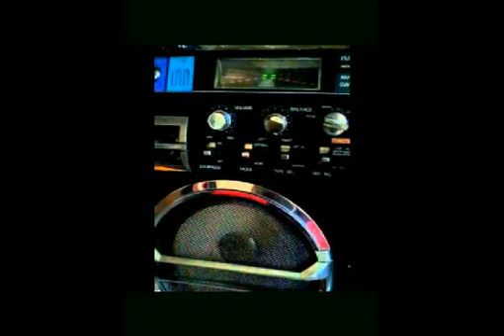SUPER ESTELAR W A 540 AM (la hora de los fantasmas) 1989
La hora de los fantasmas fue transmitida en la super estelar WA  a finales de los 80.s y principios de los 90.s  durante la madrugada